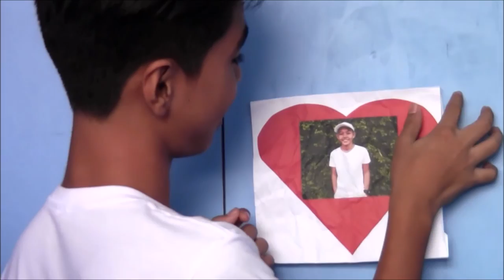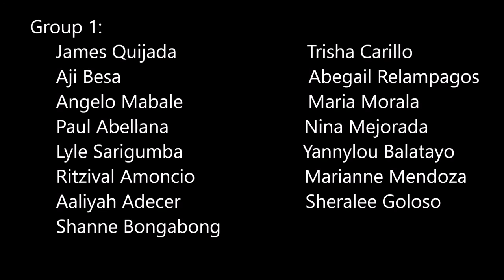Sa Panaginip na Lamang | Group 1 | 8-Bl. Josepha | Holy Spirit School of Tagbilaran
Sa Panaginip Na Lamang by Group 1 of 8-Bl. Josepha
Holy Spirit School of Tagbilaran
Filipino 8 Performance Task | RomCom Short Film
Cast:
James Quijada
Aji Besa
Angelo Mabale
Paul Abellana
Lyle Sarigumba
Ritzival Amoncio
Aaliyah Adecer
Shanne Bongabong
Trisha Carillo
Abegail Relampagos
Maria Morala
Nina Mejorada
Yannylou Balatayo
Marianne Mendoza
Sheralee Goloso